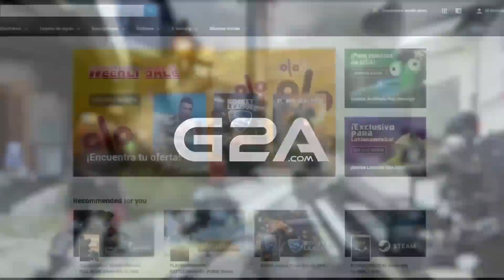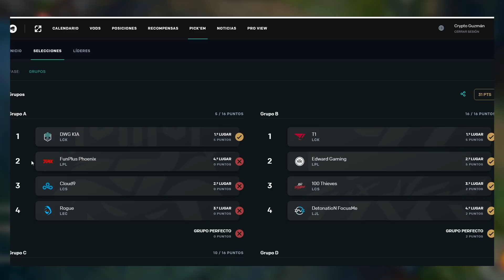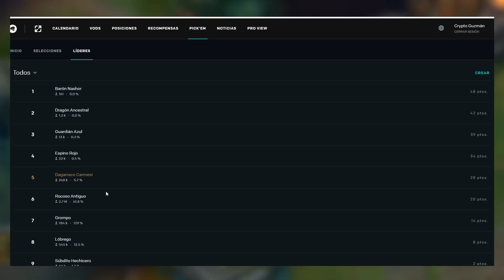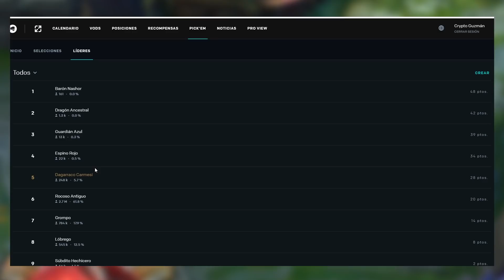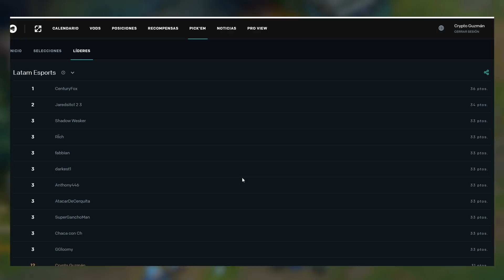3 GRUPOS LISTOS EN WORLDS || LA DINASTIA NO PERDONA || FNATIC ADIOS POPO Y ¿COMO VA EL PICKEM?